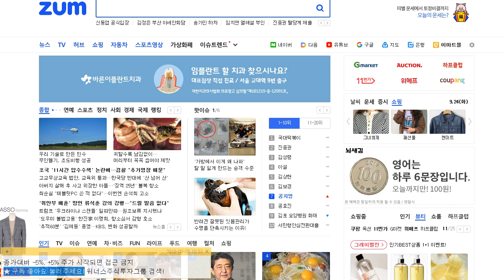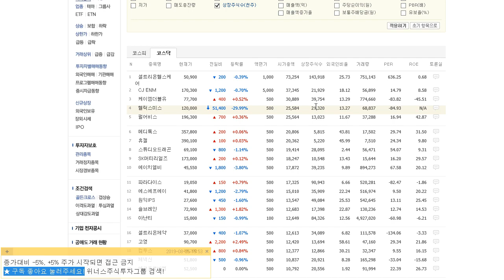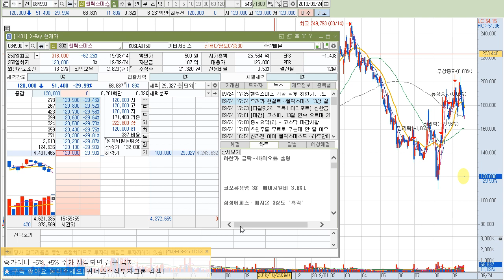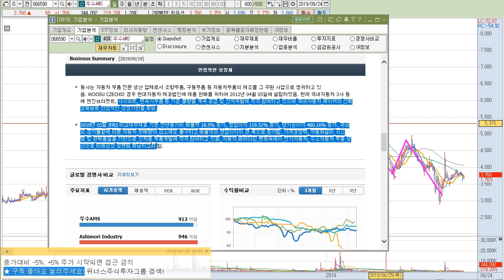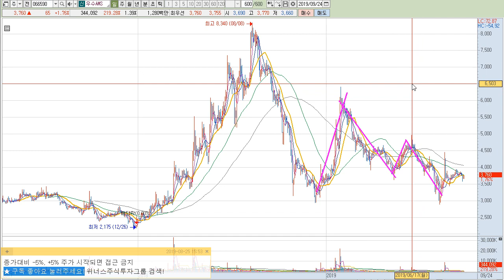[주식종목추천포함] 헬릭스미스 당뇨병성신경병증 유전자 치료제 엔젠시스 임상 연기 하한가?! 한국 의료기술 망하는가 위너스주식투자그룹